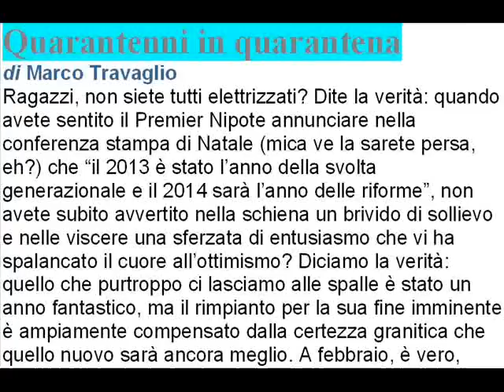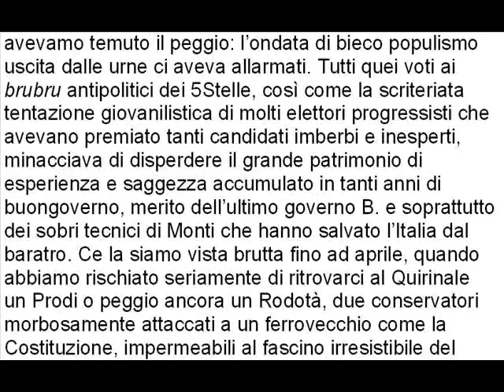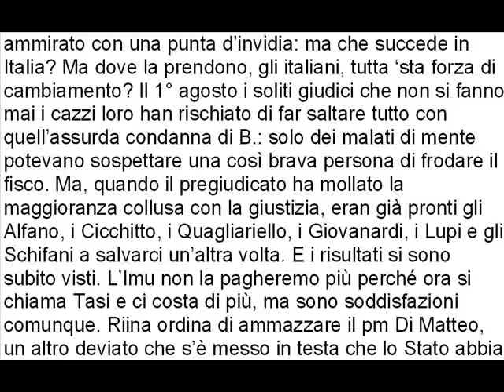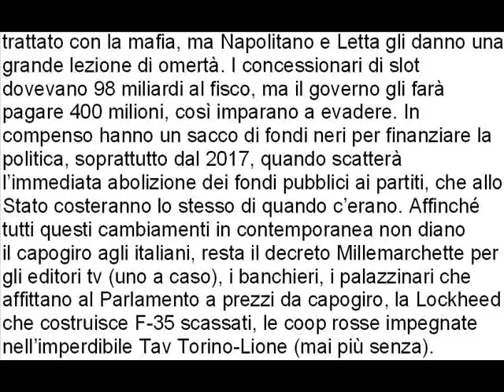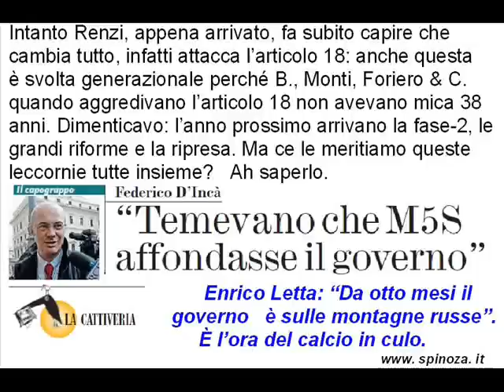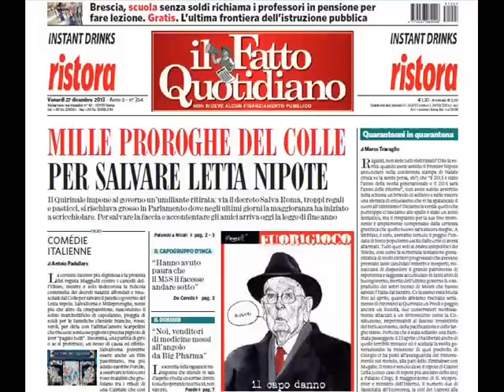Quarantenni in quarantena di Marco Travaglio 27 dicembre 2013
L'articolo integrale è nei commenti ( al video ) tramite Google+